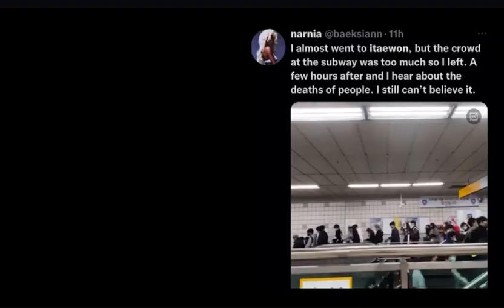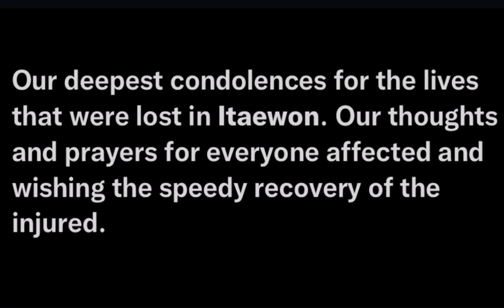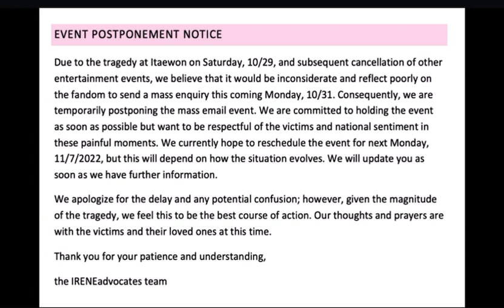PRAY FOR ITAEWON • TRAGEDY IN SOUTH KOREA • HALLOWEEN STAMPEDE IN SEOUL • RIP • SAD NEWS • 1083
PRAY FOR ITAEWON || TRAGEDY IN KOREA || HALLOWEEN STAMPEDE IN SEOUL || RIP || SAD NEWS || SENDING PRAYERS